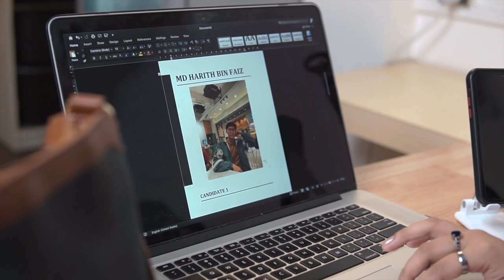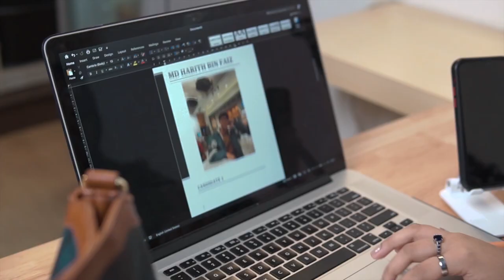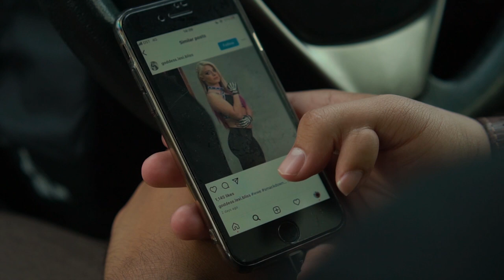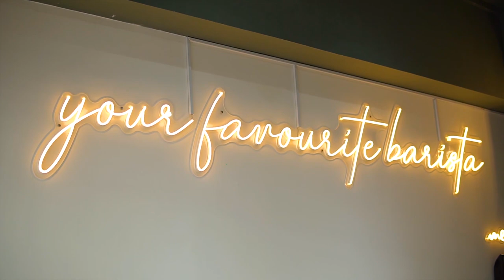B.I.L.A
A story about a workaholic girl who only focus on her career. To the point where she forgot about her love life or relationships, Which her mom has been asking for. Will she listen to her mom and start looking for the right man or would she choose her career instead?

Cast
Aida Mudin as Dania
Hamiza Roslan as Fatima/Dania's mom
Faiz Mazlan as Harith
Rahim Rahman as Wafi
Fariz Ibnu as Rayyan
Shahmi Sahirin as Sahmi

Crew
Director - Waiz Rusyaidi
Asst.Director - Hanif Anafiah
Story by - Mui'zz Alitt
Script Writer - Hanif Anafiah and Mui'zz Alitt
DOP - Aiman Hamzah
Asst DOP - Faiz Mazlan
BTS - Afeeq Wally
Sound Guy - Shahmi Sahirin
Lighthing - Fariz Ibnu
Creative Manager - Ezzan Afiqah
Poster Designer - Arifah Affendy

Special Thanks to Three Lights.